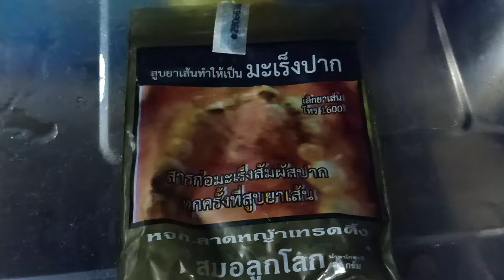สูตรไล่แมลงด้วยยาเส้น ep 5 3 August 2020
คลิปสั้นๆการไล่แมลงด้วยยาเส้นต้มน้ำแล้วผสมกับน้ำยาล้างจานและน้ำฉีดไล่แมลง